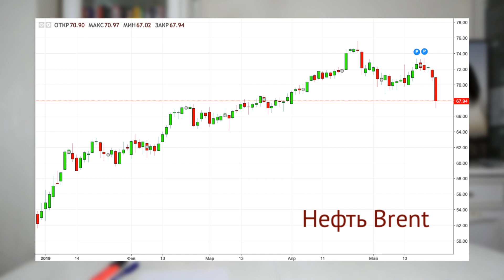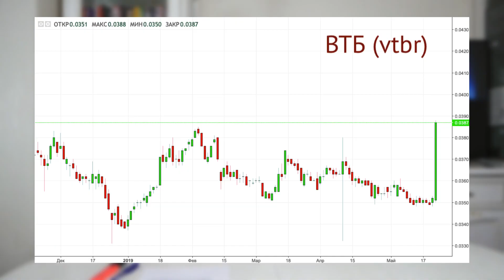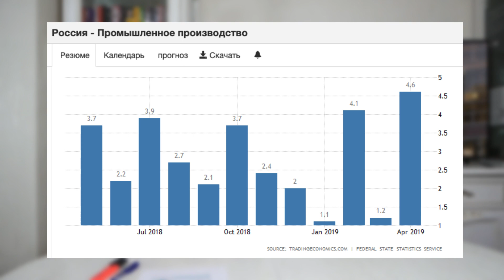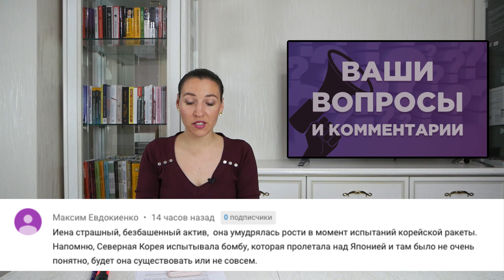Обвал нефти, взлет акций ВТБ, ошибка Росстата, Brexit / Новости экономики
Последние новости из мира экономики и финансов на 24 мая: цена на нефть обрушилась более чем на 4% в четверг, акции ВТБ резко подорожали на новостях о дивидендах в 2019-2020 годах, Росстат пересчитал данные по промышленному производству, фунт опасается политического тупика, а Сбербанк изменит порядок выплаты дивидендов.

Таймкоды из видео:
00:58 Обвал нефти ниже $68
02:31 Акции ВТБ +10% за день
04:44 Сбербанк изменит порядок выплаты дивидендов
06:34 Роковая ошибка Росстата
08:04 Фунт под давлением